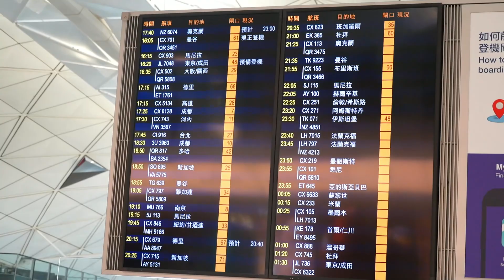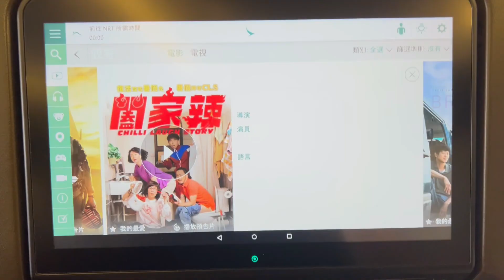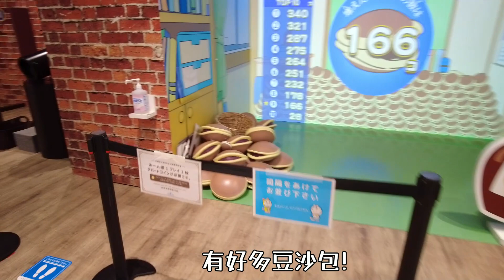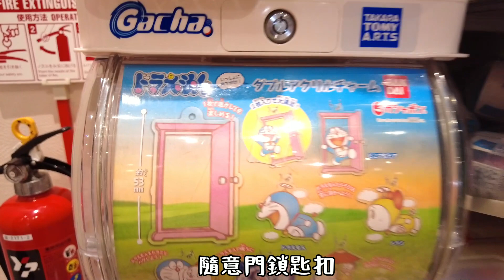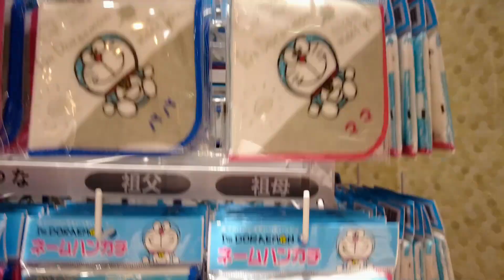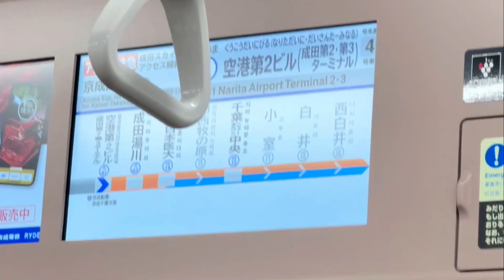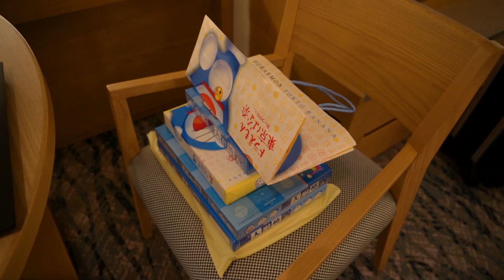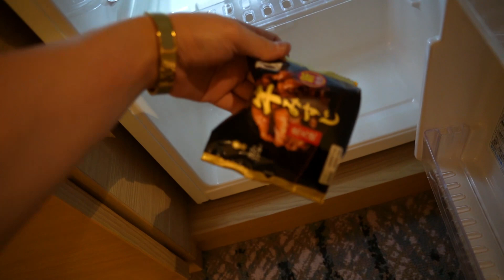【🗼2022 TOKYO 東京】開箱😍5星級東京台場酒店😍竟然可以睇到🗼東京鐵塔景🗽自由女神...富士電視台?! 😨多啦A夢開左未來百貨公司 ! 台場日航大酒店👍🏻推介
今集帶大家黎到日本東京~
咁耐無黎日本,決定要住一晚日本5星級酒店!😍
竟然有意想不到既景觀!!!
一連幾集會帶大家玩轉東京😋密切留意